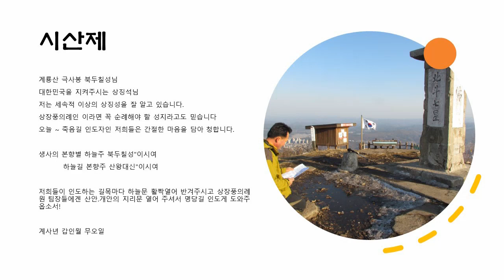계사년 계룡산 국사봉 시산제 기록영상(2013年 始山祭)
계룡산 극사봉 북두칠성님
대한민국을 지켜주시는 상징석님
저는 세속적 이상의 상징성을 잘 알고 있습니다.
상장풍의례인 이라면 꼭 순례해야 할 성지라고도 믿습니다
오늘 ~ 죽음길 인도자인 저희들은 간절한 마음을 담아 청합니다.

생사의 본향별 하늘주 북두칠성"이시여
             하늘길 본향주 산왕대신"이시여

저희들이 인도하는 길목마다 하늘문 활짝열어 반겨주시고 상장풍의례원 팀장들에겐 산안.개안의 지리문 열어 주셔서 명당길 인도게 도와주옵소서!

계사년 갑인월 무오일